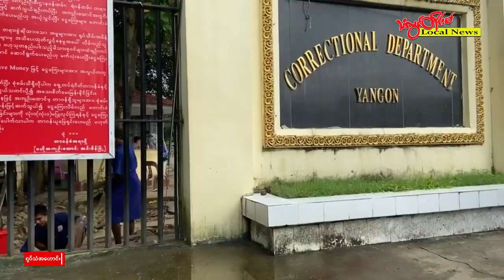TLT Tv ||- အင်းစိန်ထောင်မှာ နိုင်ငံရေးအကျဉ်းသားတွေ ခြိမ်းခြောက် ငွေညှစ်ခံနေရ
ရန်ကုန် အင်းစိန်အကျဉ်းထောင်မှာ စစ်ကောင်စီ လက်အောက်ခံ ထောင်ဝန်ထမ်းတွေက နိုင်ငံရေးအကျဉ်းသားတွေဆီကနေ ခြိမ်းခြောက် ငွေညှစ်တာတွေ ဆက်တိုက် ကျုးလွန်းလာတယ်လို့ အကျဉ်းထောင်နဲ့ နီးစပ်သူတွေက သံလွင်တိုင်းမ်ကို ပြောပါတယ်။

စစ်ကောင်စီ လက်အောက်ခံ ထောင်ဝန်ထမ်းတွေဟာ အခုနောက်ပိုင်းကာလတွေမှာ နိုင်ငံရေး အကျဉ်းသားတွေကို နည်းစုံသုံးပြီး ဖိနှိပ်ညှဉ်းပန်းလာတာ၊ အကြောင်းအမျိုးမျိုးပြပြီး ငွေကြေး တောင်းခံတာတွေ ဆက်တိုက်ကျူးလွန်နေတာ ဖြစ်ပါတယ်။